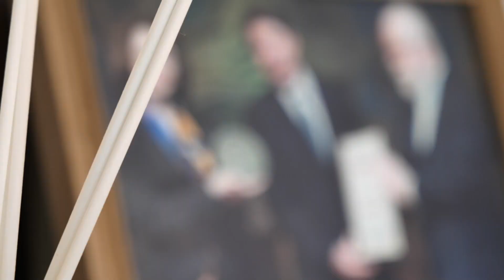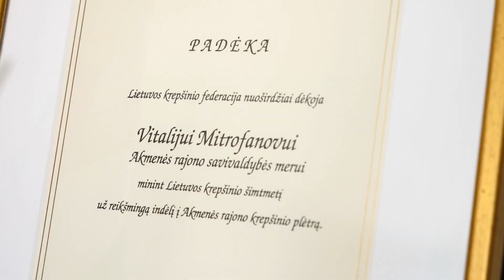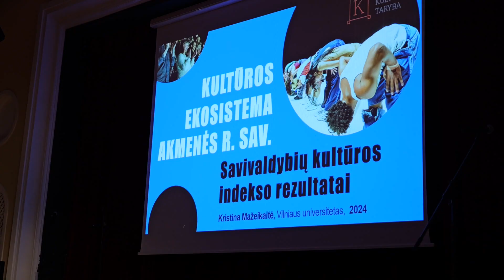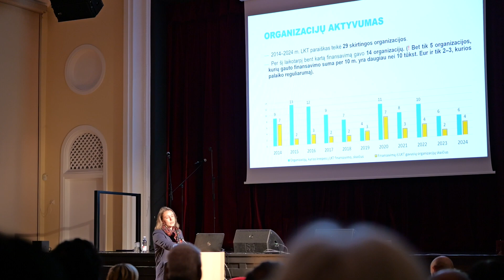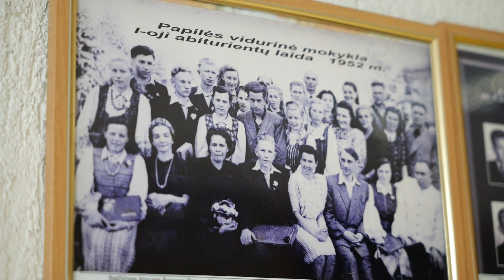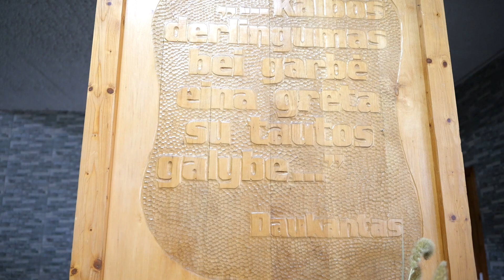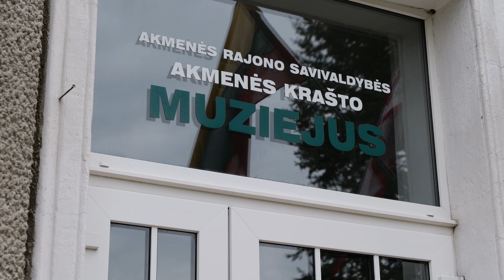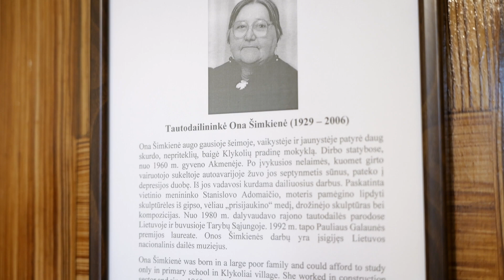Akmenės krašto naujienos 2024-10-25